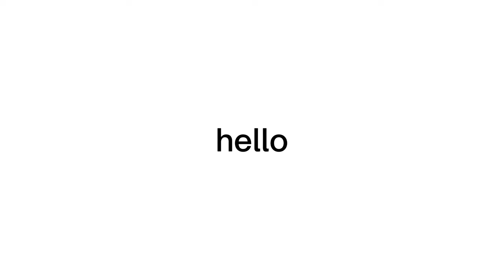FAIR AT BURGESS HILL| FUN TIMES WITH FRIENDS